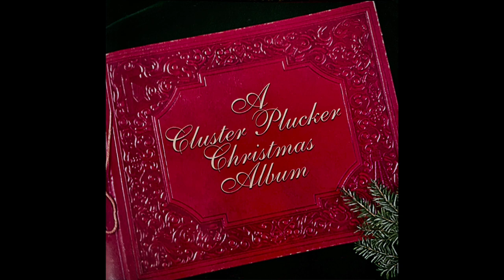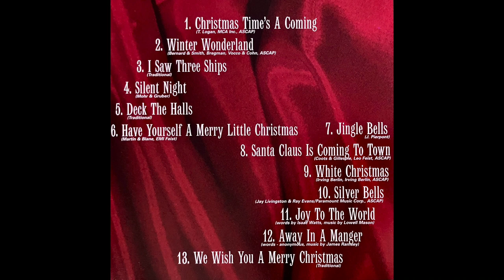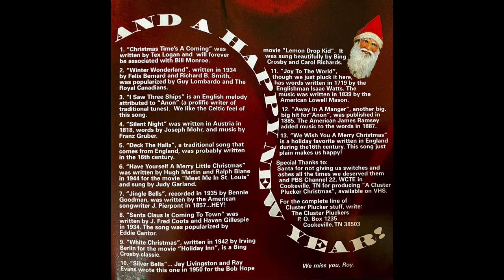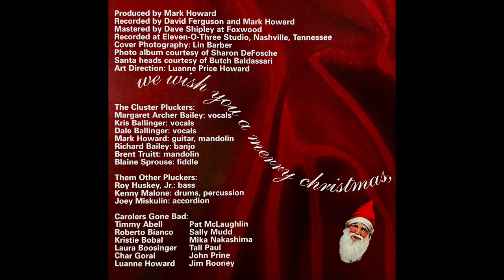A Cluster Plucker Christmas Album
Back in the summer of 1998 The Cluster Pluckers recorded this Christmas album at Mark Howard's studio. The band was:
Margaret Bailey, Kris Ballinger, Dale Ballinger, Mark Howard, Brent Truitt, Richard Bailey and Blaine Sprouse.
Special guests were Roy Huskey, Jr, Kenny Malone, Joey Miskulin, John Prine, Jim Rooney, Pat McLaughlin, Sally Mudd, Roberto Bianco, Laura Boosinger, Luanne Howard, Tall Paul, Kristie Bobal, Timmy Abell, Char Goral, and Mika Nakashima